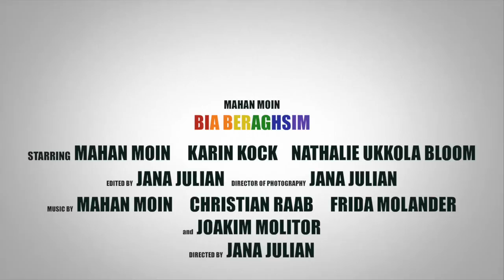Bia Beraghsim - Mahan Moin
Title: Bia Beraghsim (Let's dance)
Artist: Mahan Moin
Lyrics & Music: Mahan Moin, Frida Molander, Christian Rabb, Joakim molitor
Production: Christian Rabb, Joakim molitor
Executive Producer: Mahan Moin
Picture & Covert art: Jana Julian